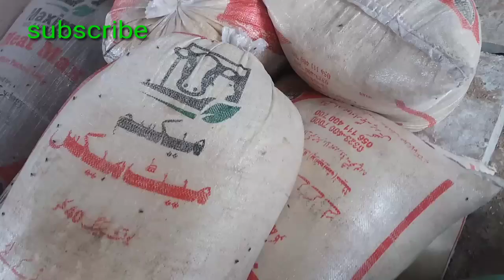Top vacha farming in Pakistan||Business talks official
Top vacha farming in Pakistan||Dairy farming in Pakistan||Buffalo farming in Pakistan..
Vacha farming in Pakistan||cattle farming in Pakistan||farming in Pakistan...
farming ideas
katta farming in Pakistan
dairy farming ideas
start your own business for 50000